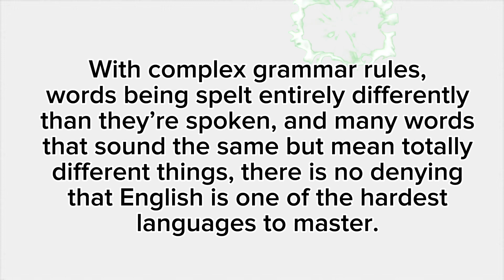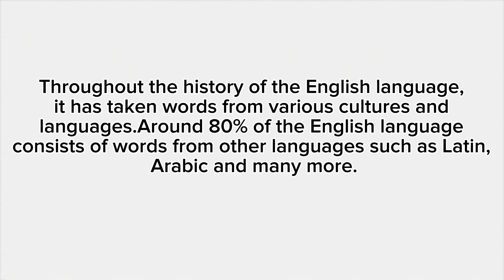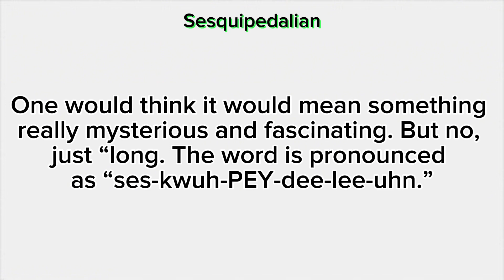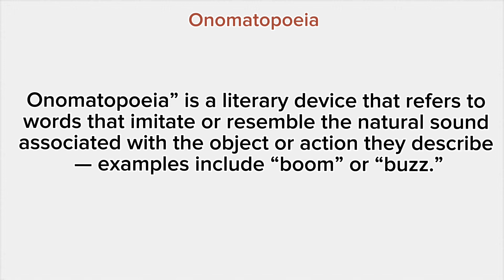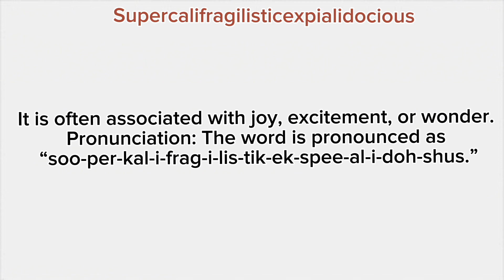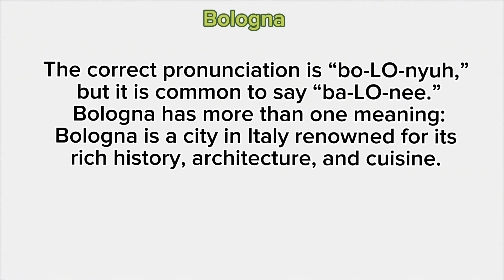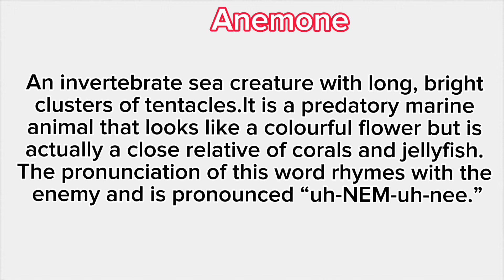10 hardest English words to pronounce 🤜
Hello
In this video i have discuss many 10 words that are very hard to pronounce. These are 10 hardest words to pronounce.